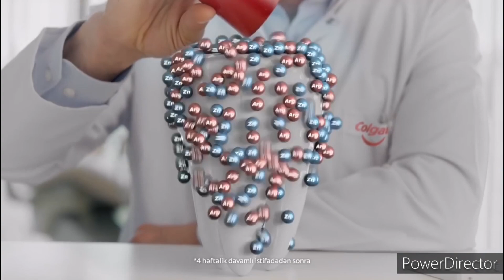MTV Azerbaycan - Reklam Kuşağı (4 Kasım 2022)